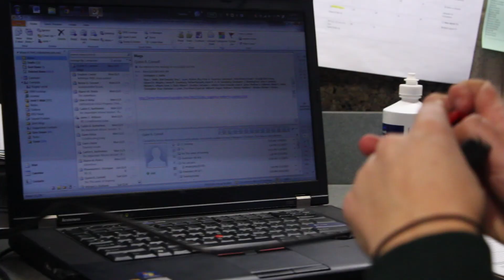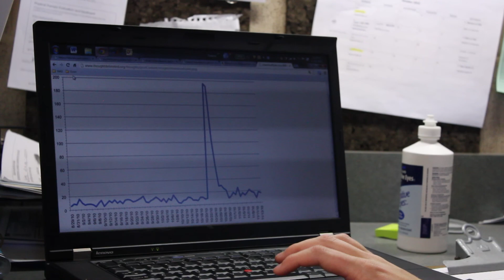Scrum Cap Presentation- ENGS 21 12F Group 16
A concept design video for our ENGS 21 project- a scrum cap mounted accelerometer that records impact forces during games, offering trainers, coaches, and doctors valuable data when diagnosing concussions.